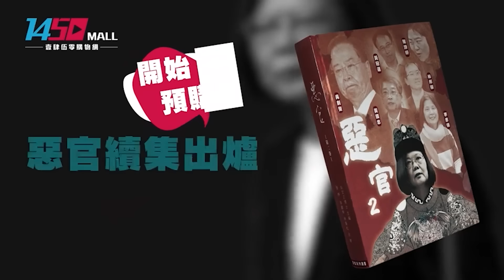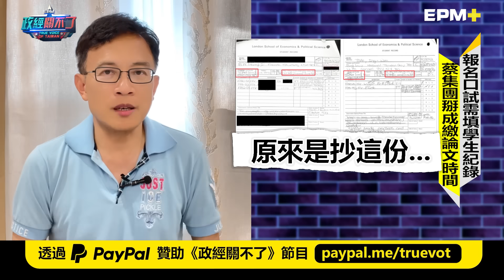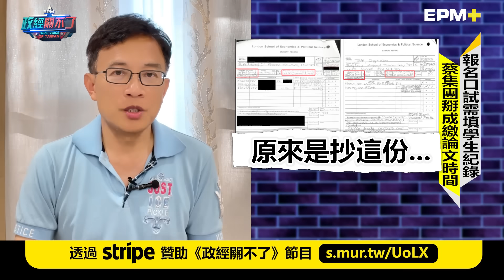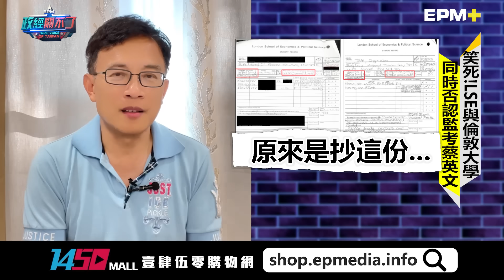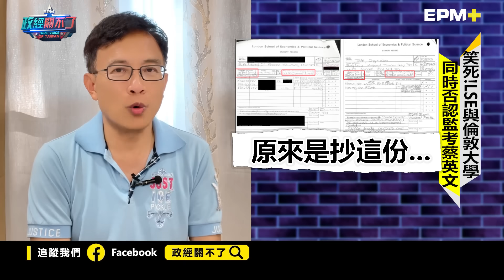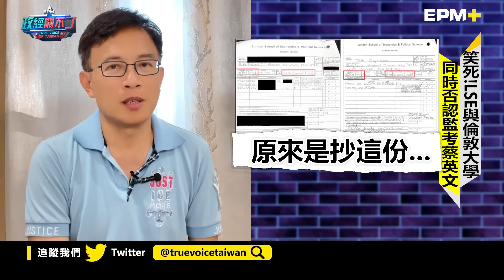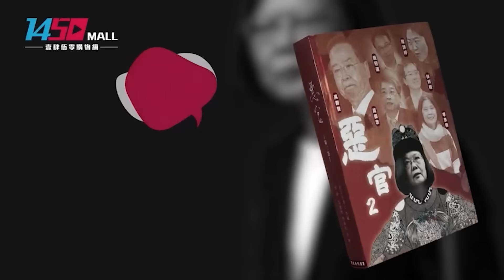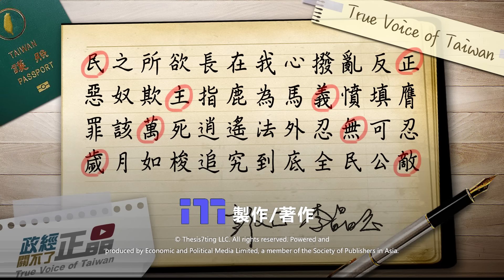英國看門狗再爆論文醜聞第三集! 總統府記者會前與LSE串證...｜政經關不了（完整版）｜2023.08.26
今日主題：
-緊急召集! 8/27新竹後火車站全民下架民進黨
-英國看門狗再爆論文醜聞! 蔡集團完全不懂修業規則
-LSE共犯浮現! 總統府的說法全來自他...
-倫敦大學謊稱遺失修業規定! 看門狗比對當年同學...
-笑死! LSE與倫敦大學堅決否認監考蔡英文博士考試

捐款贊助《政經關不了》：
1. 台灣觀眾銀行捐款 ➔ 元大銀行806台北分行 帳號：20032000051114 戶名：政經傳媒有限公司
2. 台灣觀眾信用卡捐款 ➔
3. 全球觀眾信用卡捐款 ➔
4. 海外觀眾PayPal捐款 ➔
5. 海外觀眾銀行捐款（僅限外幣） ➔
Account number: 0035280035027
Bank name: Yuanta Commercial Bank Co., Ltd.
Bank address: 3F, No.210, Sec.3, Chengde Rd, Taipei 103, Taiwan
SWIFT Code: APBKTWTH